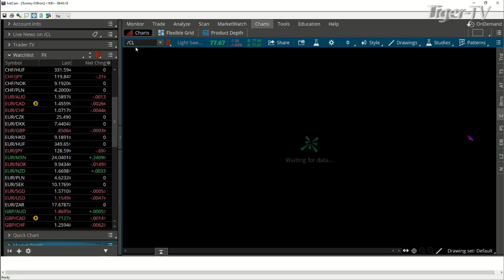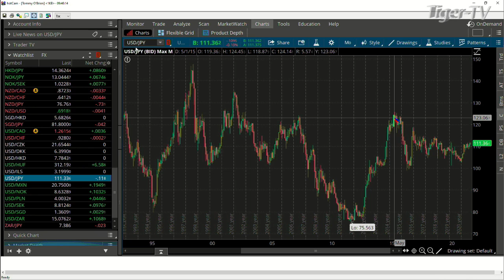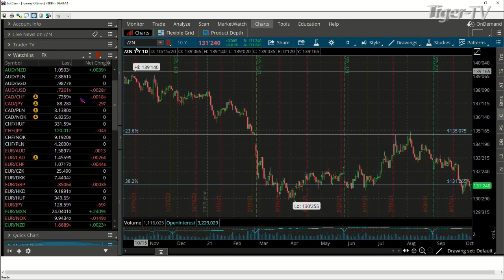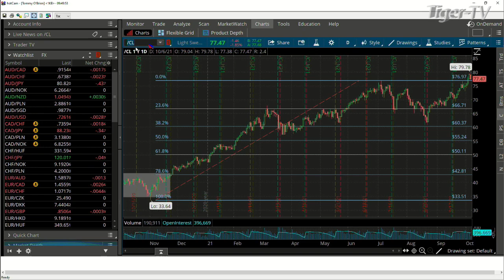October 6th, Teddy Kekstadt on The Morning Market Kickoff- 2021